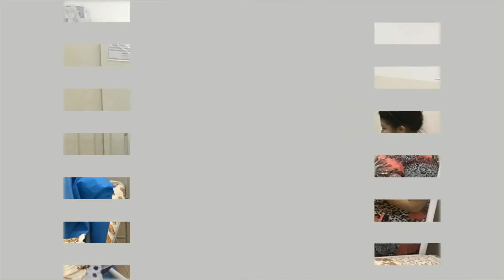To'rabek To'rayev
SarbonRadioShow on Radio Philadelphia 106.5 FM
May 15, 2020
Dastur mehmoni - jurnalist To'rabek To'rayev
Гость программы - журналист Турабек Тураев